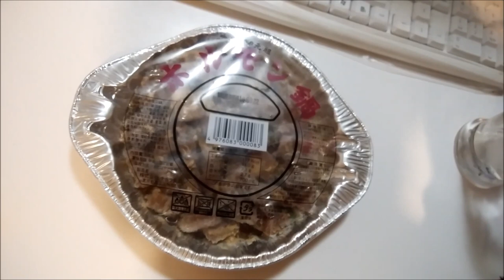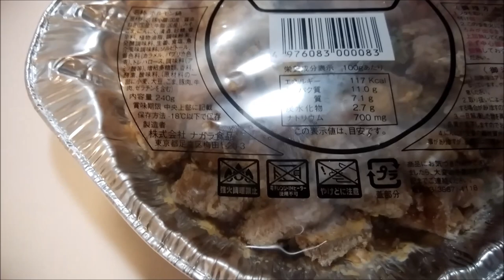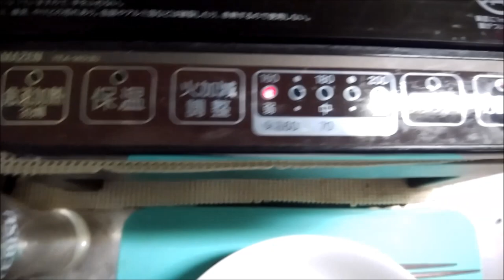ローソンのホルモン鍋を食べてみた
動画内で言ってた楽天市場のウンコ臭のするホルモン⇒